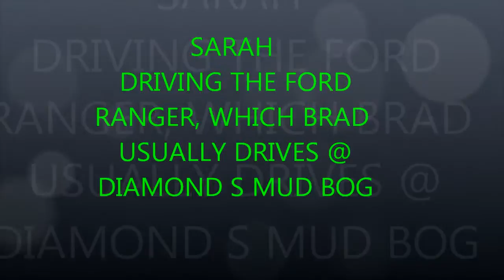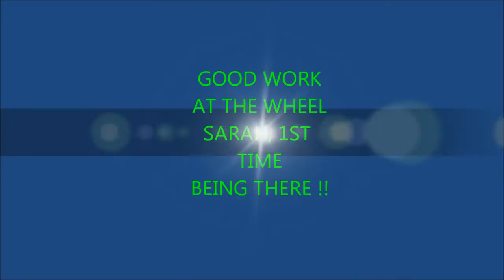SARAH DRIVING THE FORD RANGER MUD TRUCK/ ANTAGONIZER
DIAMOND S MUD BOG , NICE FORD RANGER HERE BEING DRIVEN BY SARAH, I THINK BRAD HAD AN INJURY WHEN THIS EVENT TOOK PLACE, OTHERWISE, I KNOW, HE WOULD HAVE BEEN AT THE WHEEL. GOOD WORK, SARAH, FOR BEING AND DRIVING AT THE EVENT FOR THE FIRST TIME